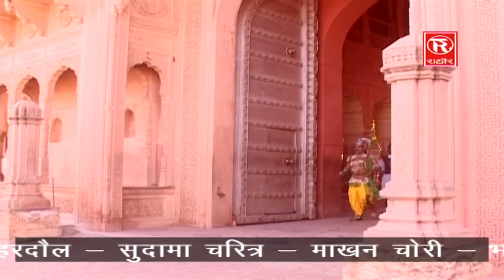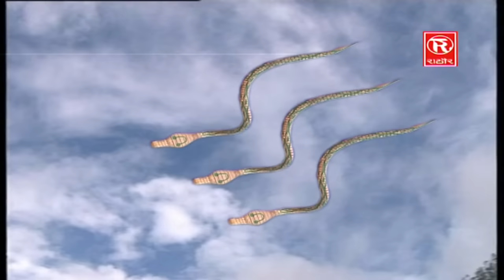देहाती किस्सा | सती सलोचना भाग 1 | Sati Salochna Part 1 | Swami Aadhar Chaitanya | Rathor Cassette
Singer - Swami Aadhar Chaitanya
Album - Sati Salochna Part 1